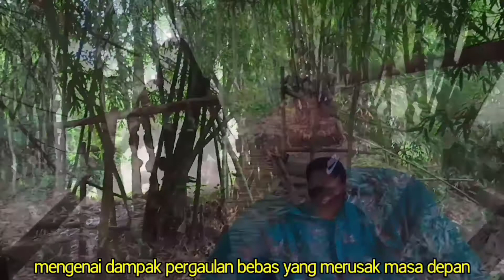Tugas Proyek 3 - Seks Bebas Remaja